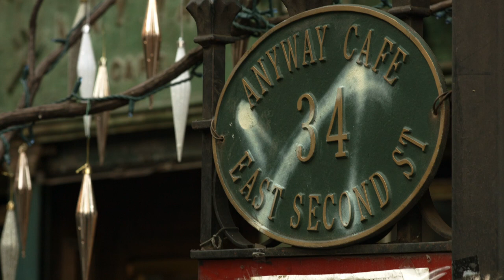Avalon Jazz Band - Honey Suckle Rose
Recorded at Anyway Cafe on January 20th, 2019

By Fats Waller & Andy Razaf in 1929.
From the 1929 Off-Broadway revue "Load of Coal" at Connie's Inn as a soft-shoe dance number.
Lyrics:
Every honey bee fills with jealousy
When they see you out with me
Goodness knows
You're my honeysuckle rose
When you're passin' by flowers droop and sigh
And I know the reason why
Goodness knows
Don't buy sugar
You just have to touch my cup
You're my sugar
It's sweeter when you stir it up
When I'm taking sips from your tasty lips
Seems the honey fairly drips
Goodness knows